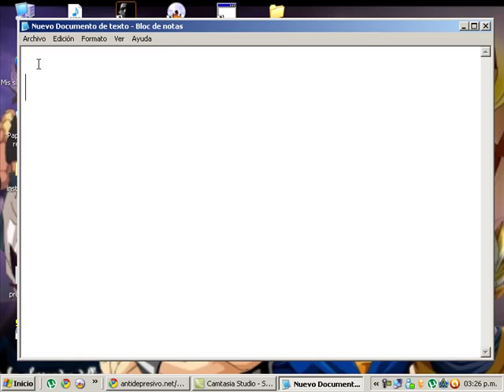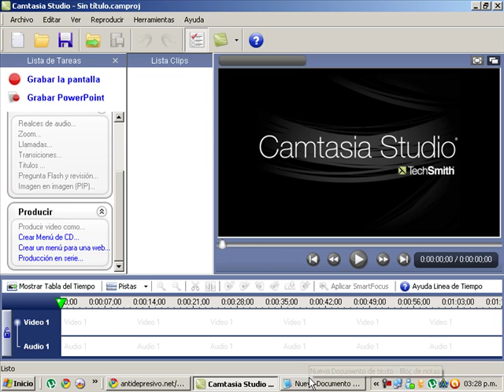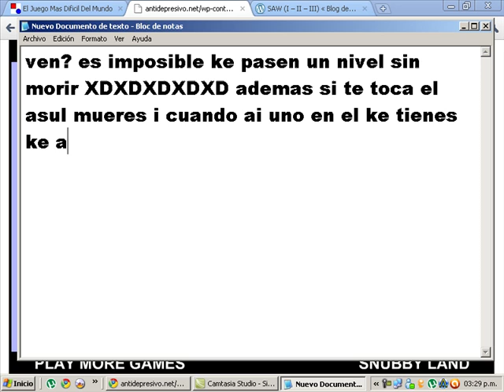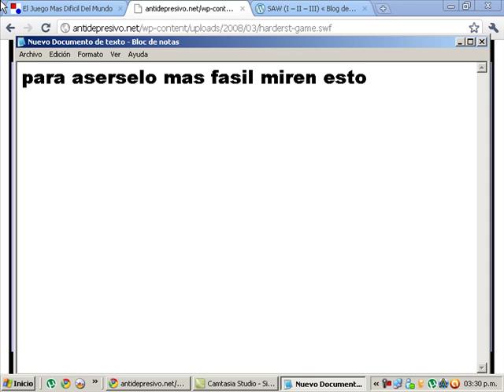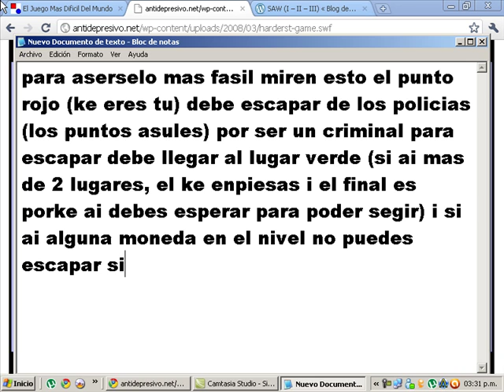El juego mas dificil del mundo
Bueno ola amigos este es un video ke les explica como es el juego mas dificil del mundo aca el link con el ke jugaran Nota: no puedes guardar partida :(
original la pagina no? XDXDXDXd pero esa es